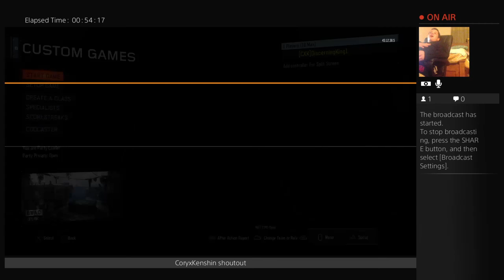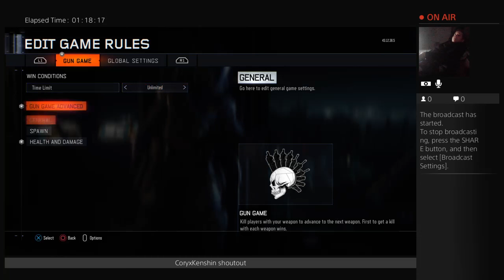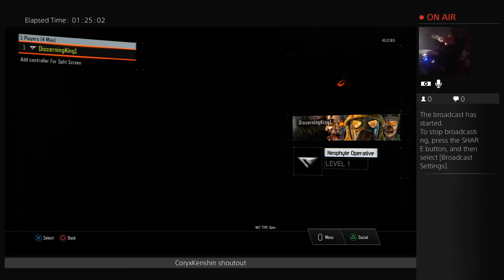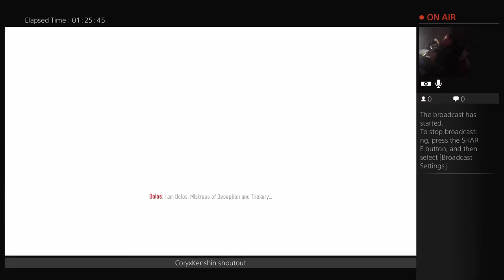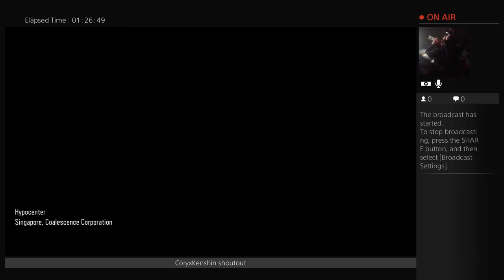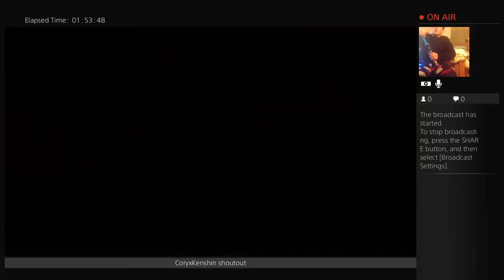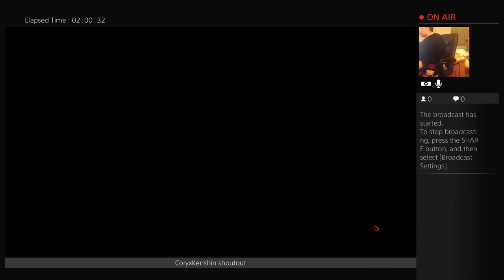DKLIVE Save the Children donation